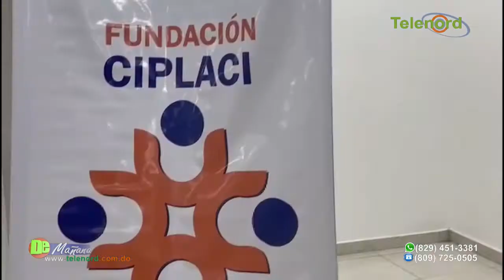Fundación CIPLACI es una buena iniciativa dice Jer Yan Lantigua